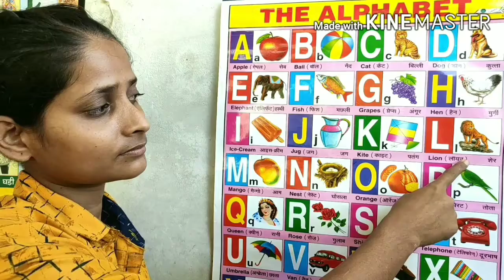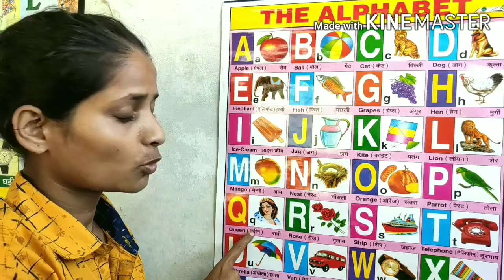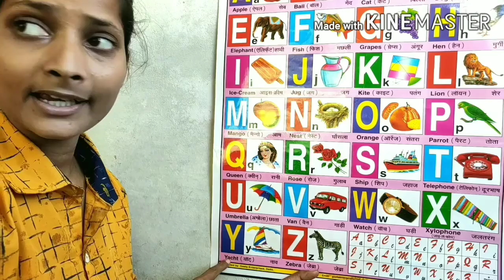nursery rhymes for kids with two words,ABCD phonics song//ABCD ABC,phonics sounds//ABC Chart books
kakgagagha cz
AforappleB for ball ABCD Chart book the,
Afor appleBforballcforcat,
EnglishVarnamala song
ABC song
Hindi kids
English alphabet song
Alphabets Cartoon
English alphabet
Hindi pathshala
B for boy
अंग्रेजी वर्णमाला
A AA